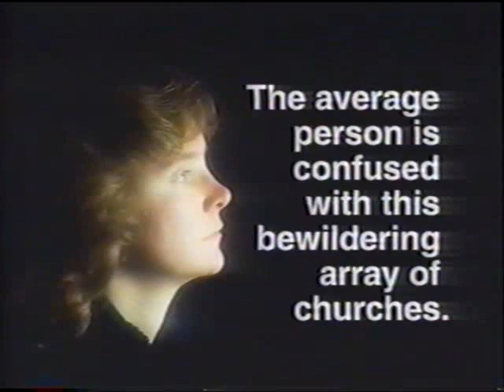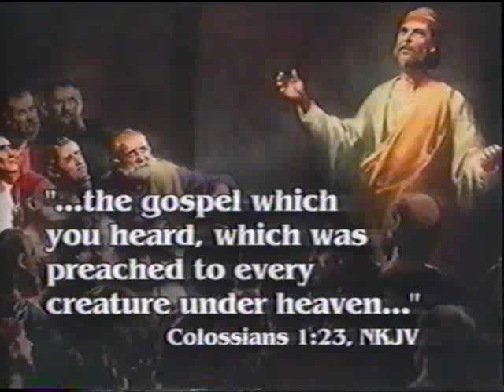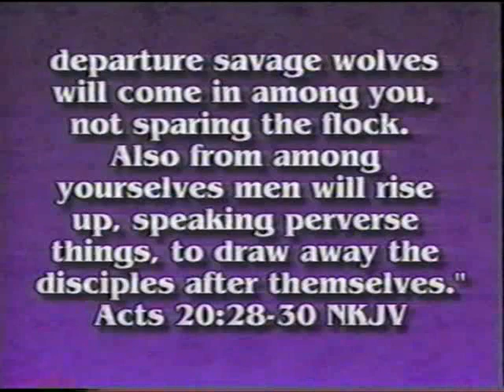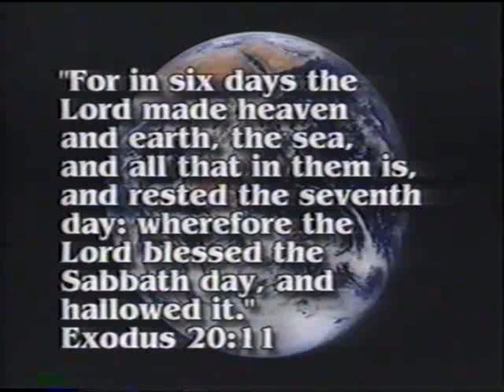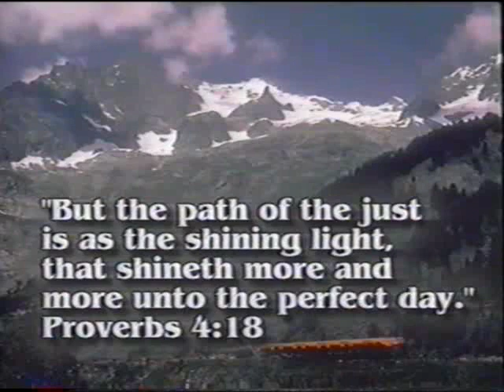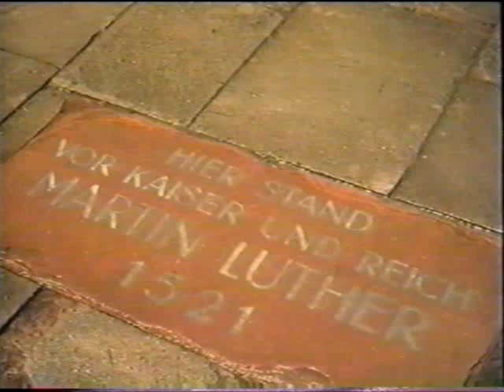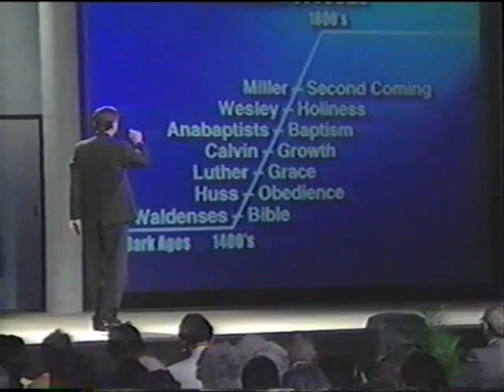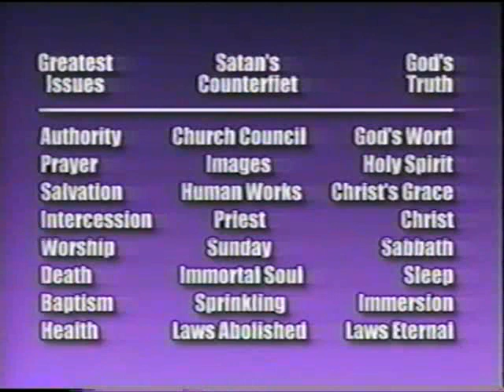Net '96 ("2000 & Beyond") - classic Mark Finley series 19 of 26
World class evangelist Mark Finley delivers in this global broadcast, in the earlier days of the Internet.
Presentation #19

Topics
1 - Living beyond 2000
2 - Countdown to Eternity
3 - A World in Turmoil: Is Mankind's End Really Near?
4 - Angel 911: Revelation's Angelic Conflict
5 - How to Find Personal Peace
6 - Alive at End Time: Christ, The Secret of Personal Power
7 - New Age Conspiracy, Psychic Phenomena and the Real Truth about the End Time
8 - The Beginning of the End, The Bible's Longest and most Amazing Prophecy
9 - Facing Revelation's Judgment
10 - Why Our Streets Have Become Unsafe
11 - A 6,000 Year Old Remedy for Tension
12 - The greatest Religious Cover-Up in History
13 - How to Identify a Cult
14 - The Coming Thousand Years: The Golden Age or World Disaster
15 - The Real Truth About Near-Death Experience
16 - How to Successfully Bury the Past
17 - Will a Loving God Burn Sinners in Hell Forever?
18 - The Bible's Ancient Health Secrets Revealed
19 - Why So Many Denominations?
20 - The Mystery or Revelation's Spiritual Revival
21 - The Search for Certainty
22 - A Financial Secret the World Doesn't know
23 - The Mark of the Beast
24 - The U.S. in Bible Prophecy
25 - The Holy Spirt and the Unpardonable Sin
26 - Revelation's Glorious Climax